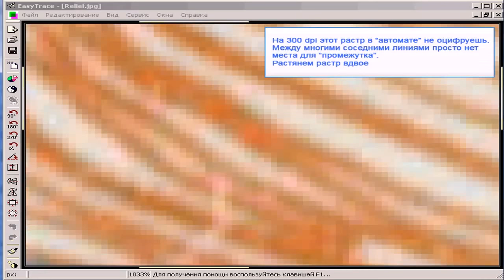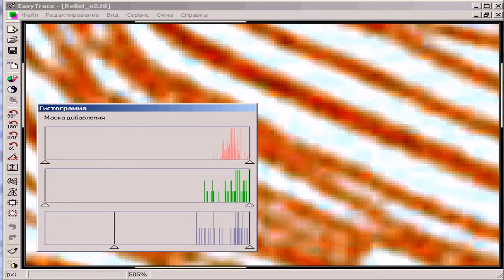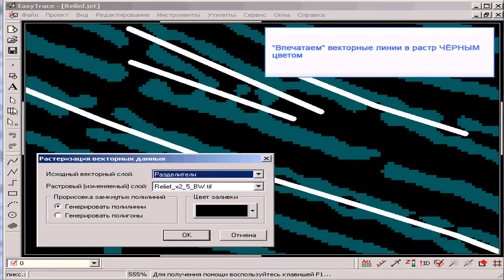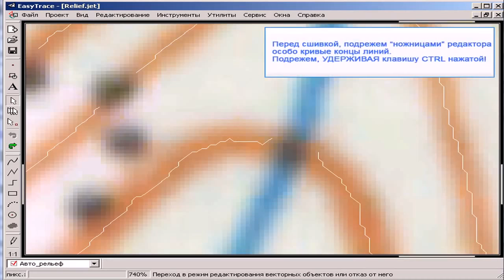Оцифровка "слипшихся" изолиний в ET 7.99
Низкое разрешение растра еще не повод для отказа от автоматической векторизации. Даже с бесплатным Easy Trace 7.99 можно легко получить впечатляющие результаты